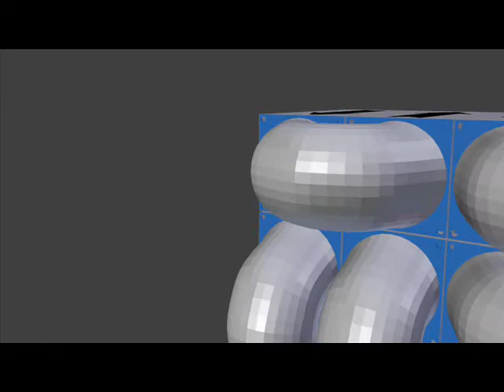Industriral Model of Free energy endless pressure generator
A endless pressure system properlead by an equivalent of 320 computer fans.

count 128 standby fans that spins because of air flow, generating eletricity.

Each sections are build with 3 master fans and 8 leeaching fans. 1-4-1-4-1.
there is 16 section in total. Those pipes keep the pressure = and cause it to reach demonic fans speed.

the fans are not the usal fans you find in today computers. It's made of 140 mm fans That are hollowed in the middle. Each 4 fans fallowing each another are rotated 90 degrees to create additional friction and reduce maximum speed to Prevent permenent damage to fan blades.

Master fans are powered by 4 motors. the inside part yellow and red are powered by 2 motors and the otuside part is is powered by 2 other motors. yellow spins CCW and red spins CW. Total ouput capabilites estimated to 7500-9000 watts.

All fans blades are made from thick metal.